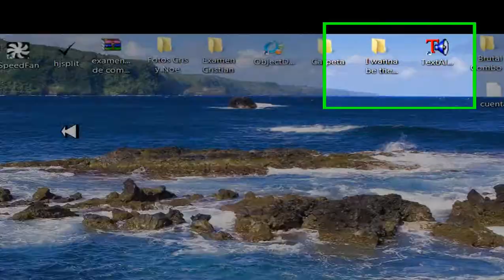Prueba de vídeo Camtasia Studio 6 (Juego: I wanna be the guy)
Opinen el video si esta bien o no :)